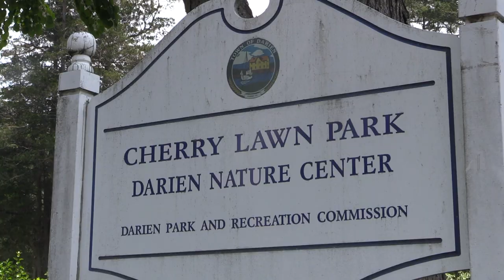DAF Media Special: Cherry Lawn Pickleball Courts